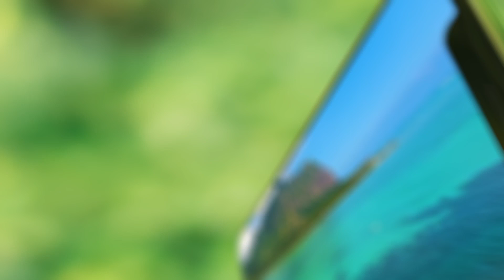2D/3D Animation Example